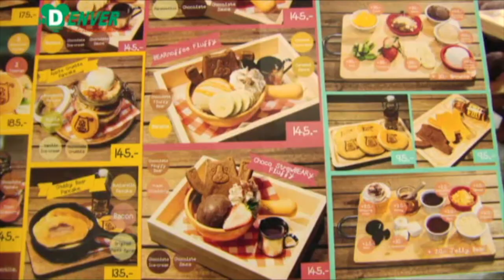อร่อยช่อง5 (Aroi channel 5) 08-01-59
อร่อยซอกแซก - ราดหน้า30ปี สูตรเด็ด เจ้าเก่า ที่ร้าน นายเซ้งราดหน้า ปากซอย พหลโยธิน 2/1
อร่อยจานเด็ด - แพนเค้กนุ่มๆ ที่ร้าน Hungry Bear สยามพารากอน
อร่อยชวนชิม - ร้าน Eatery ชั้น 1 เพลินนารี่ มอลล์ วัชรพล

ติดตามชมรายการ ทุกวันศุกร์ เวลา 16:30น. ทางช่อง 5